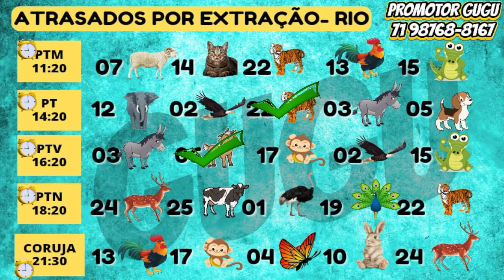RESULTADO FEDERAL - 15/02/2023 - PALPITES CORUJA